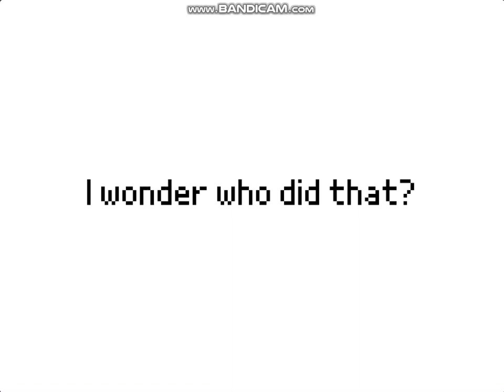Nano Turns Off the Fridge